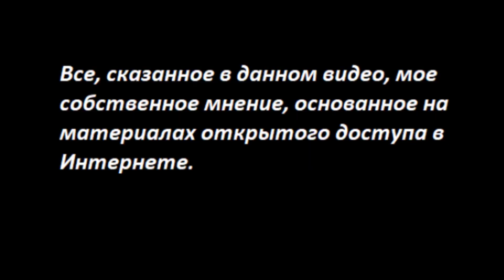Они попали в сети Рыбака ч 2 № 3950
Криптой
Карта Приват
 - 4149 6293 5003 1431 Татьяна Карацюба
Карта Сбербанк
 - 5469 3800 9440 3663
Тiktok: TanyaKaradag (@tanyakaradag)
Е-майл